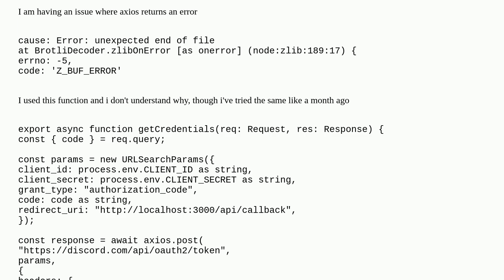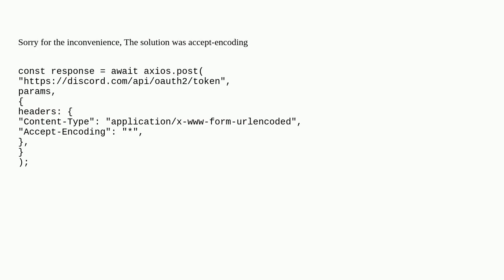Why axios returns z_buf_error?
A special thanks goes out to the community

  discord axios express node.js javascript